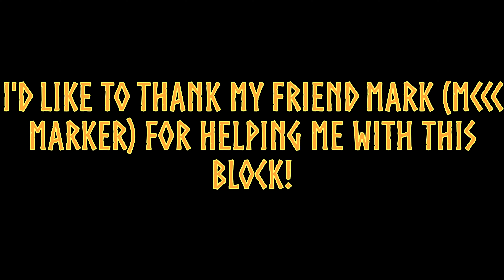Welcome to Pillage Point!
What it looks like on the mini map if you're curious (for some reason some of the trees are white on the mini map)
OKOKOK im sorry this isnt 7th grade experience but i just finished moving and im gonna continue to work on it now